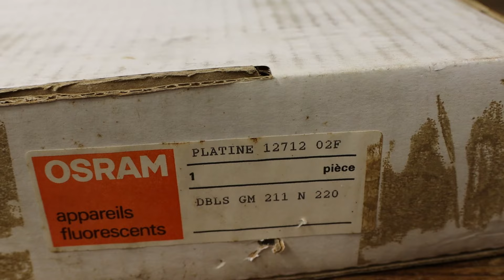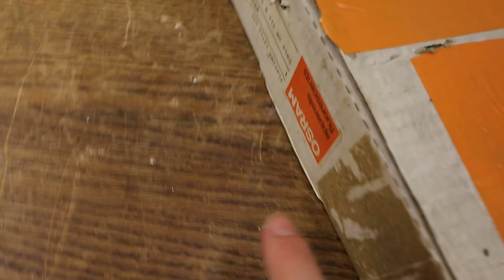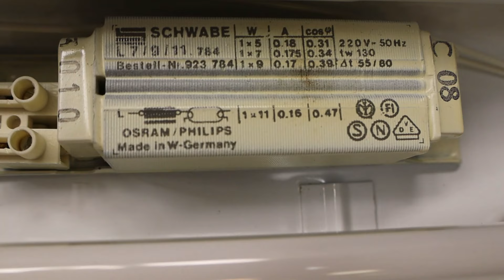Luminaire OSRAM DBLS-GM blanc 2x PL-S 11W G23 (Neuf)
Salut. Dans cette vidéo, je vous montre et je test un nouveau luminaire que j'ai reçu.